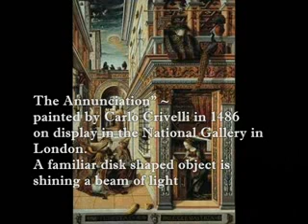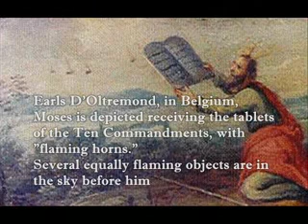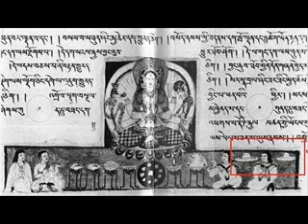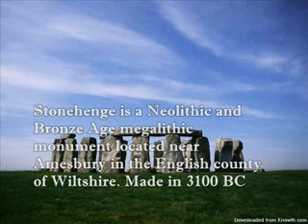aliens and ufo's in history